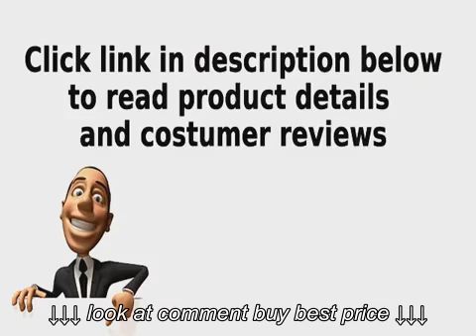ProTeam Super QuarterVac HEPA Commercial Backpack Vacuum w Versatile Tool Kit end Telescoping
ProTeam Super QuarterVac HEPA Commercial Backpack Vacuum w  Versatile Tool Kit  end  Telescoping, ProTeam Super QuarterVac HEPA Commercial Backpack Vacuum w  Versatile Tool Kit  end  Telescoping